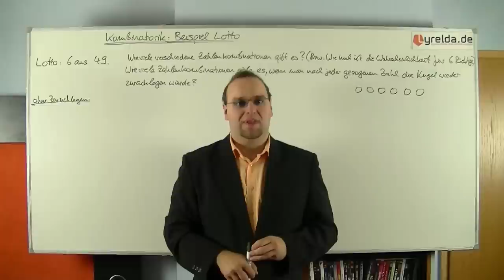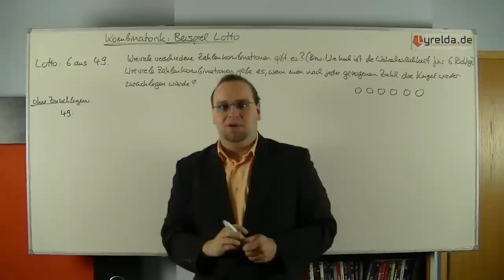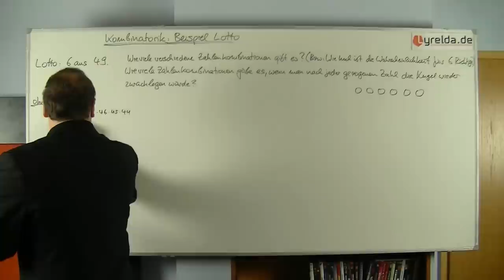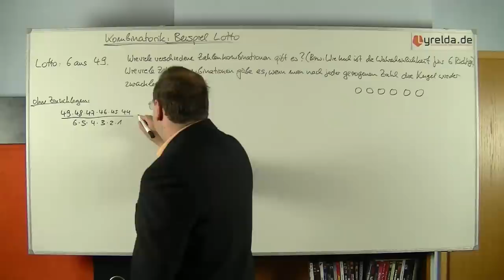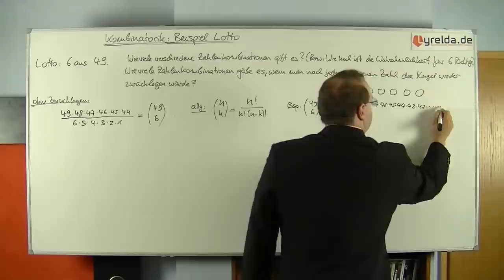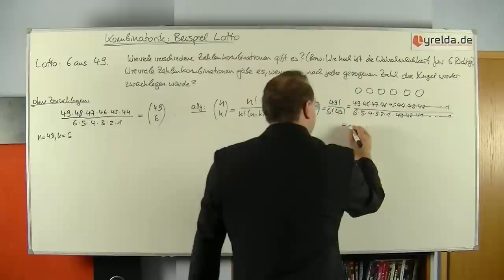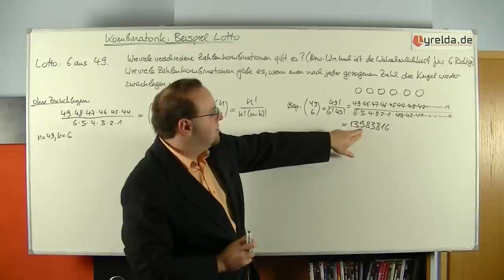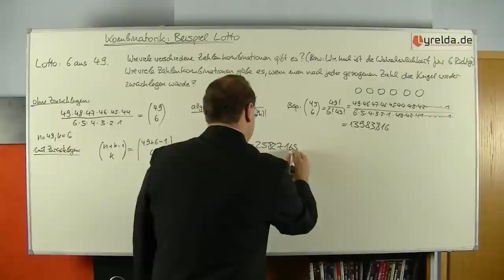Lotto - Lyrelda.de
Wie wahrscheinlich ist es im Lotto zu gewinnen, anders gefragt, wie viele Möglichkeiten gibt es 6 Kugel us 49 zu ziehen, wenn deren Reihenfolge egal ist? rechnet es euch gerne aus!

LyreldaHD